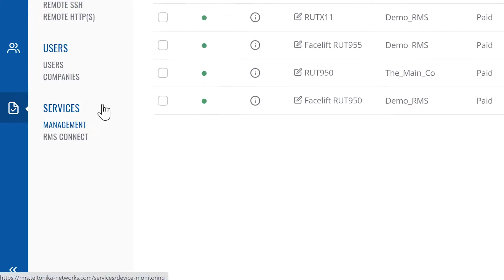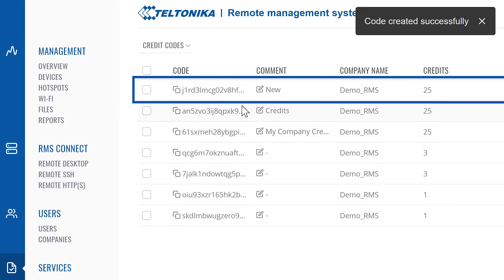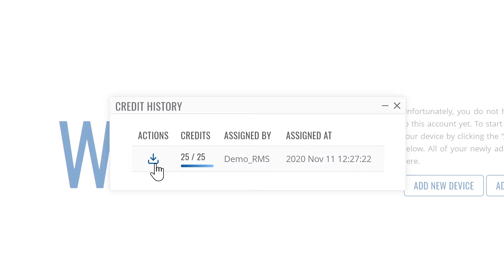How to Create and Activate RMS Credit Codes [2020 EDITION]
Please note that the information presented in this video is outdated, as RMS has seen multiple updates to its interface since the uploading of this video.

This short video is a tutorial for creating Teltonika Networks RMS credits codes and activating them.

A single credit enables RMS monitoring for one device for 30 days. First credit comes free with a new device, and following that, RMS credits require additional purchase.

Timestamps:
0:00 Introduction
0:06 What are RMS Credits?
0:18 How to Create an RMS credit code
1:24 How to activate an RMS Credit Code
2:17 Outro